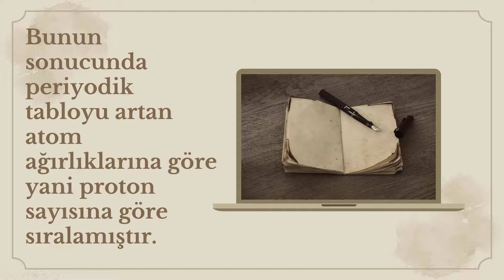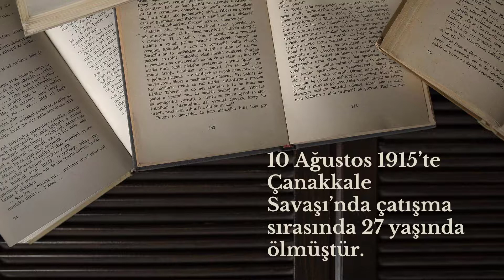Henry Moseley Kimdir?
Periyodik tabloda adını sıkça duyduğumuz İngiliz fizikçi Henry Moseley.